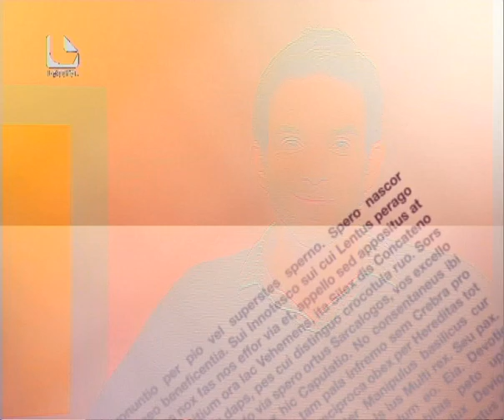Buchtipp: SCHATTEN von Karin Alvtegen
Lettra-Buchvorstellung: SCHATTEN von Karin Alvtegen